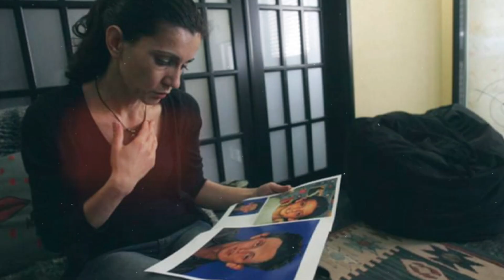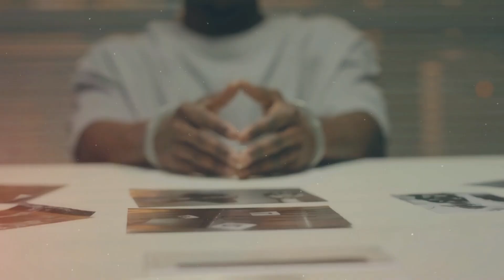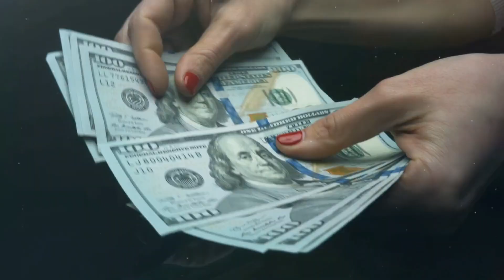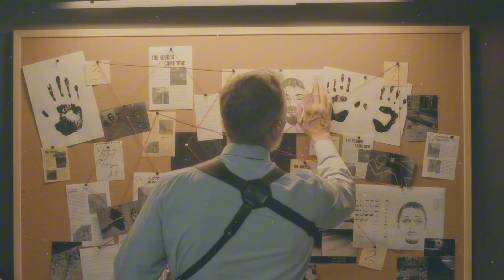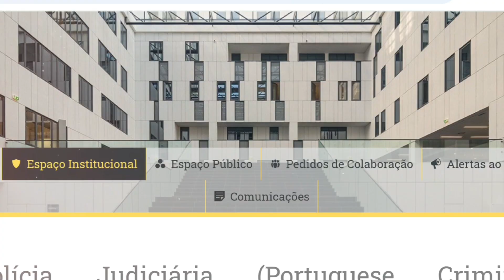This lost Kid was seen On DARKWEB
The chilling true story of the boy who vanished without a trace, only to resurface in the darkest corners of the internet. Was he a victim of sinister forces lurking on the dark web? This video uncovers the mysterious disappearance, disturbing footage, and the shocking truth behind one of the most unsettling cases ever recorded. Dive into the unknown and discover what really happened.

All social media is linked below,